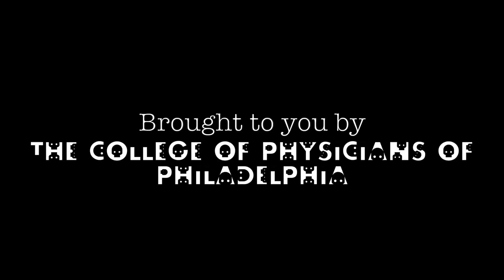No Bones About It! John Mutter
Join Dr. Robert Sharrar as he interviews geophysicist and professor at The Earth Institute of Columbia University, John Mutter PhD, about climate change.